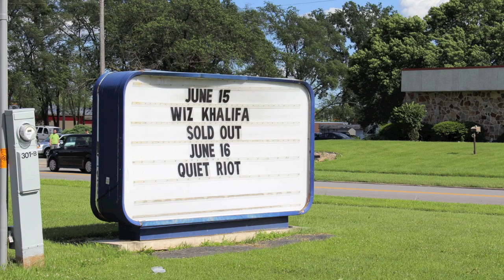Rolling Papers Tour - "Rolling Papers Pieces" by Dj Bonics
I had a bunch of footage lying around from the first few days of tour that I or either someone took with my camera.  So i decided to put this little piece together! If you haven't seen the tour yet check http for show dates and ticket info.